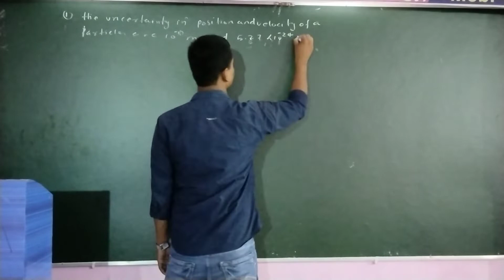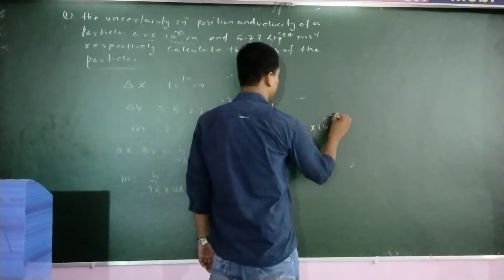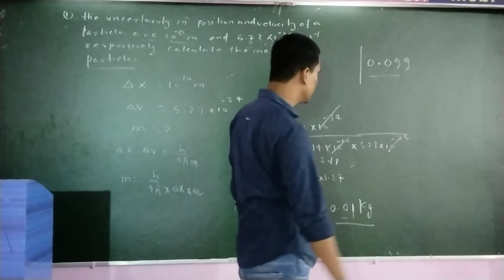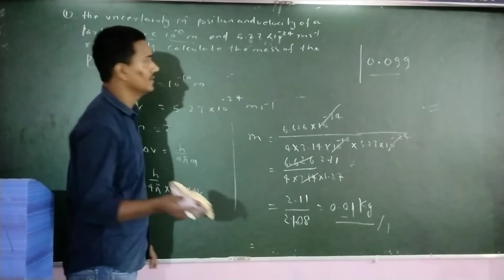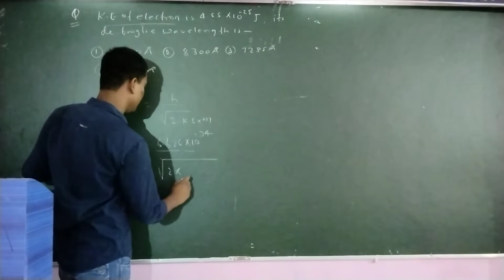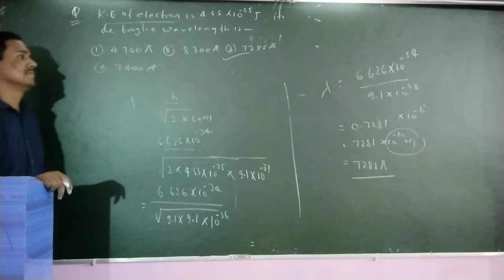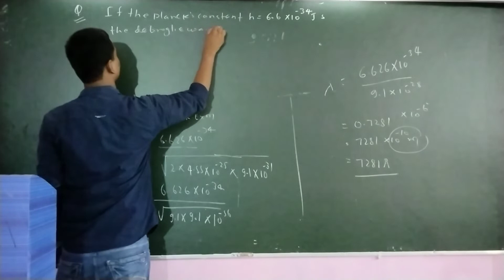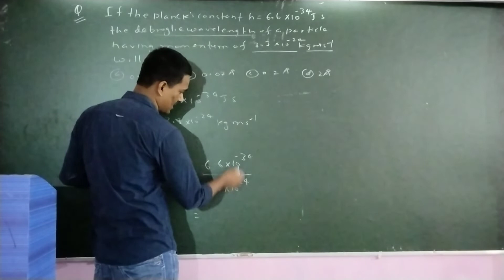problem related with Heisenberg uncertainty principle and Debroglie concept